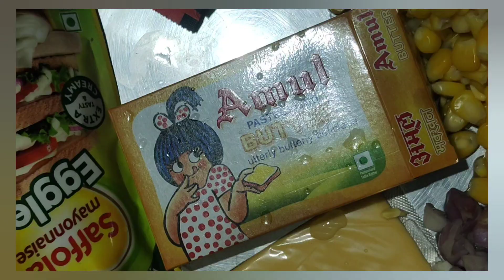Corn Cheese Recipe